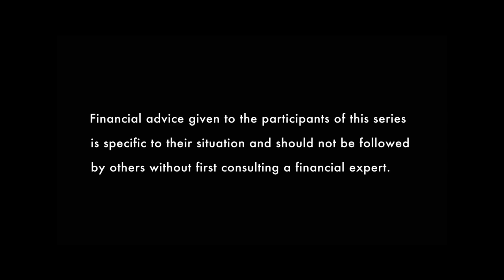What You Should Know About Car Insurance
What You Should Know About Car Insurance: In this episode of The Finance Couch, Ross Mac and Andini meet Justin, a college student who has questions about car insurance. Ross explains that the answer is not universal, as different states have different requirements for liability insurance and the benefits of full coverage.  Financial literacy isn’t just about making money but also about being prepared for the unexpected, which is why the cost and benefits of insurance are such important things to consider. Choosing an insurance policy can protect you and your future finances, you just first must figure out which type fits your lifestyle the best.